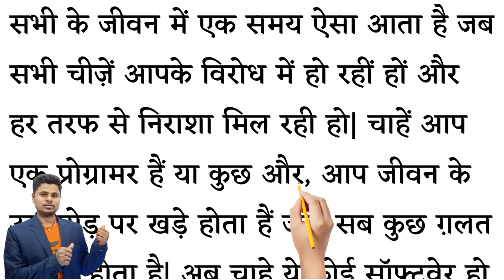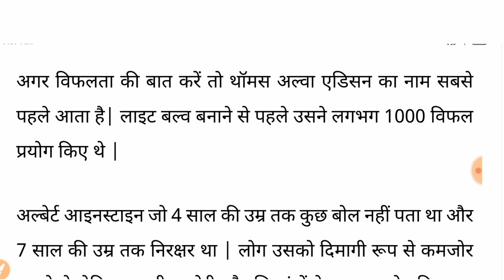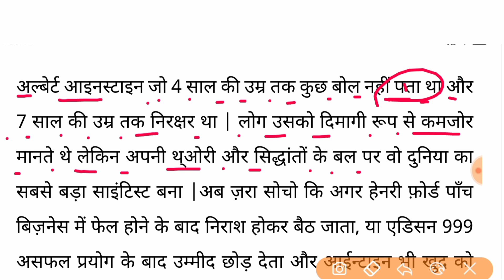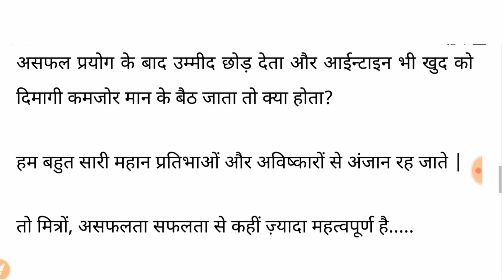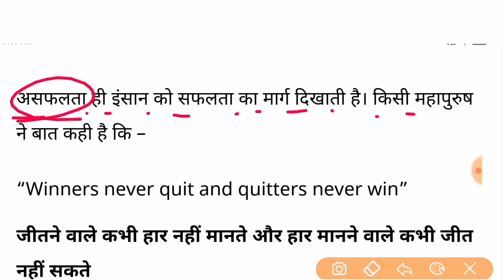असफलता सफलता की सीढ़ी हैं । Hindi Reading Practice । How to read hindi book । Hindi Learning ।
hello dosto aaj ke is class hindi reading practice karane wale hai jisme ek important motivational story jiska nam ''असफलता सफलता की सीढ़ी हैं" ke madhyam se sabhi kathin words ko padhane ka prayas kiya hai .

हेलो दोस्तों
            आज के इस video मे हिंदी पढ़ना कैसे सीखें । का एक class कराया हूँ जिसमें मैं एक कहानी ''असफलता सफलता की सीढ़ी हैं"  के माध्यम से हिंदी पढ़ना और लिखना सिखाने वाला हूँ । यदि आप हिंदी किताब पढ़ना सिखना चाहते है तो इस class को last तक जरूर देखें ।

your quir

असफलता सफलता की सीढ़ी हैं, pronounciation, hindi padhana likhana kaise sikhe , recognise the words in hindi, hindi reading practice,  barakhadi,  हिंदी का किताब कैसे पढ़े , sabhi matra ko sikhe,

Some links:-